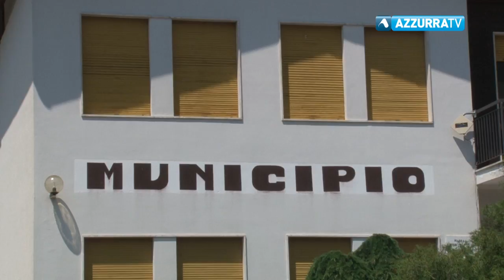L'auspicio di Zanoletti: 'Continuare a lavorare con associazioni e cittadini'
12 giugno 2017 - Il riconfermato sindaco di Druogno ringrazia per il risultato ottenuto, si proseguirà lungo la strada intrapresa